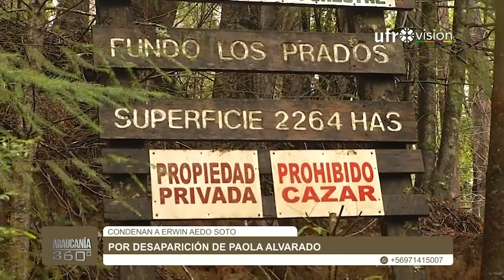Condenan a único acusado por el crimen de Paola Alvarado en Curacautín | ARAUCANÍA 360°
Durante esta jornada, el Tribunal de Juicio Oral en lo Penal de Temuco declaró culpable del delito de homicidio simple a Erwin Aedo Soto, único acusado por la muerte y desaparición de Paola Alvarado en Curacautín en el año 2018. El fiscal de Curacautín, Iván Isla, señaló que se configuró la participación del condenado en el delito y se estima que la sentencia a imponer puede extenderse hasta los 15 años de privación de libertad con un mínimo de 10 años y un día.

De manera paralela, el Juzgado de Garantía de Temuco rechazó la ampliación del plazo de investigación en contra de Martín Pradenas.